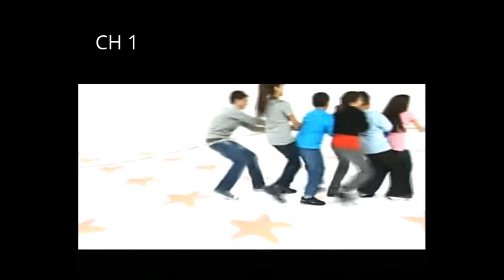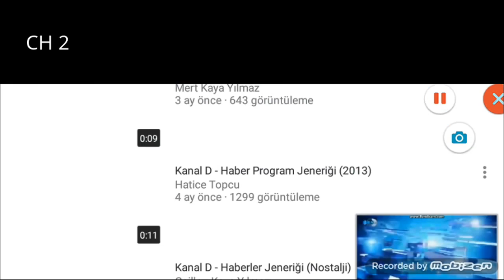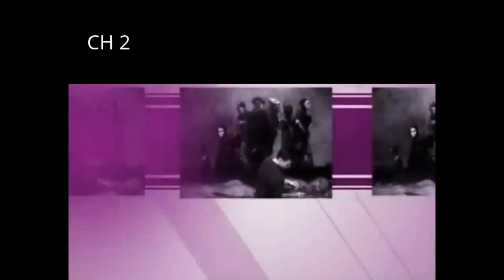CH - TV Branding Package (2017)